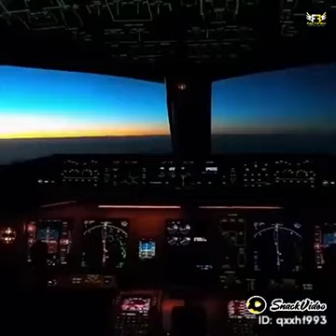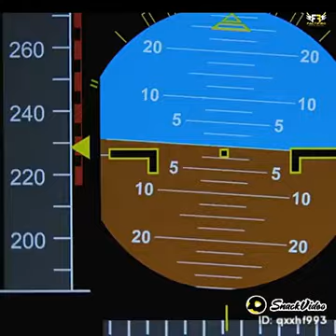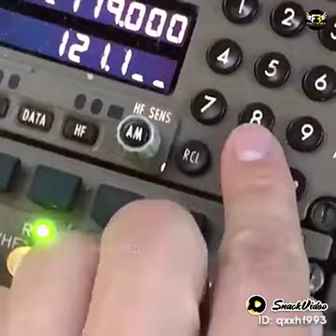hawai jahaj Ka Safar ...# hawai jahaj